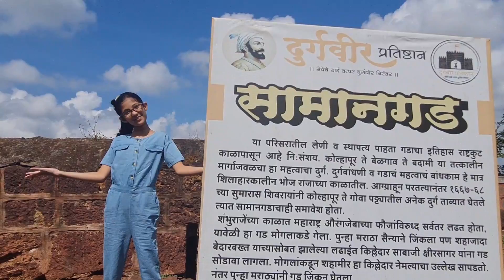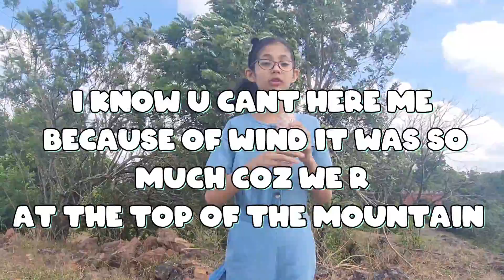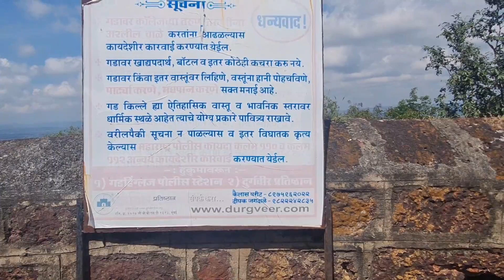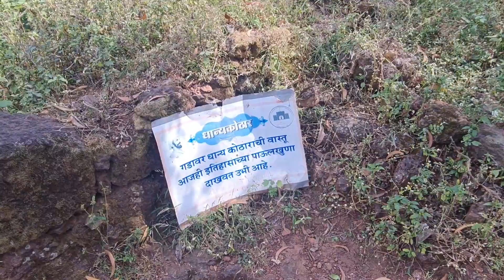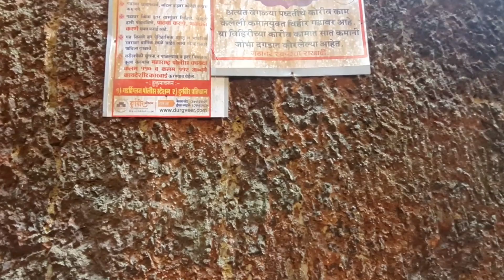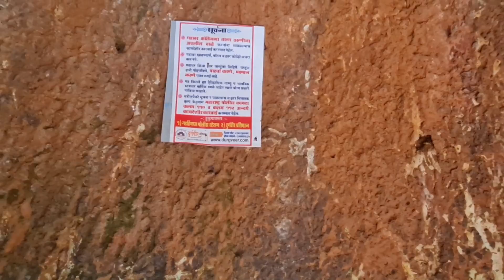Vlog | Outing| Outing With Family | Masti fun | long time | सामानगड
After long time going for outing with  family. Because of this pandemic Corona.. Last four month  i am at home. This is my first vlog.. Very much excited n happy.